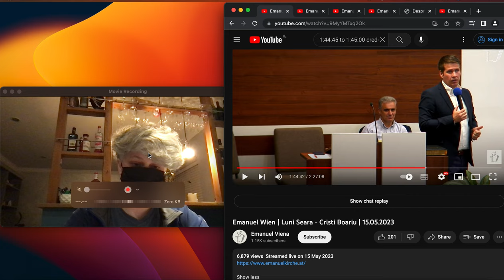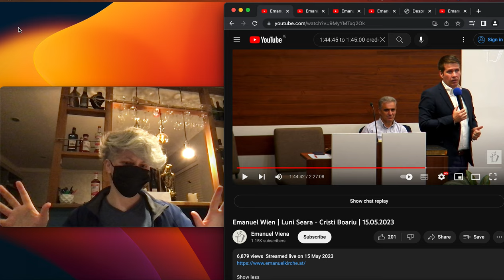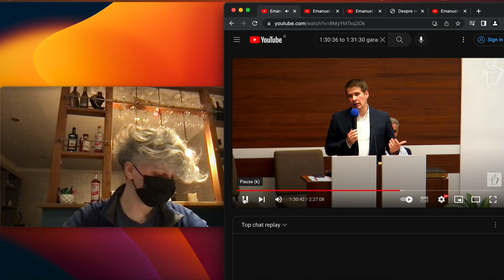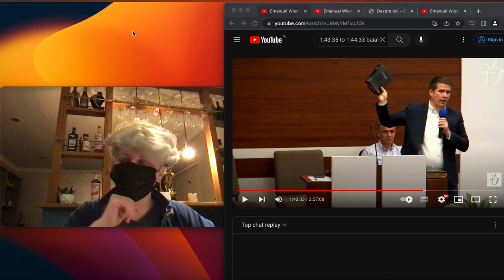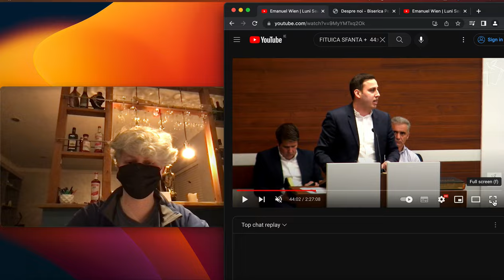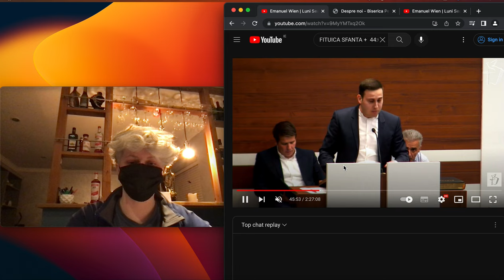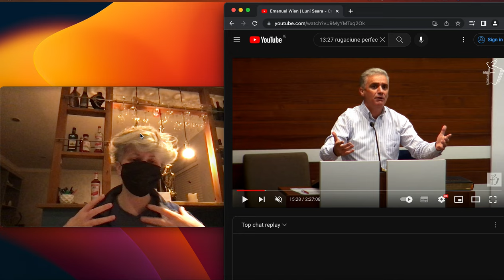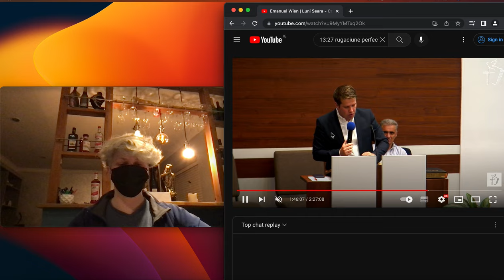🔥🎭🔥 Boha Cristinel, huleste pe Dumnezeu || EP452!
Pastorica Bohariu Cristinel, sa-ti fie rusine ca modifici si hulesti Biblia lui Dumnezeu ca sa osandesti omenirea, cand tu esti in topul pacatosilor. RUSINE!

🤝 Vizionare placuta si analitica va doresc!